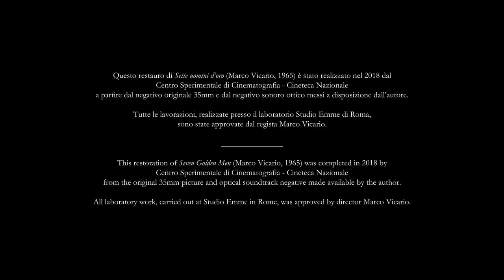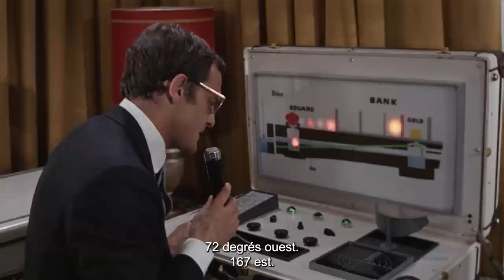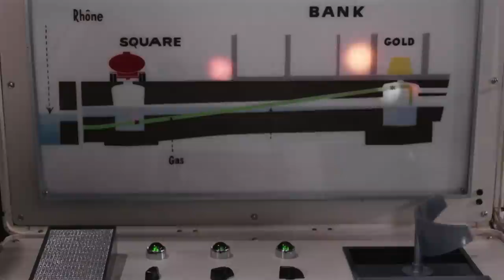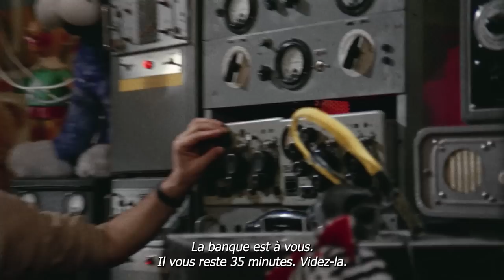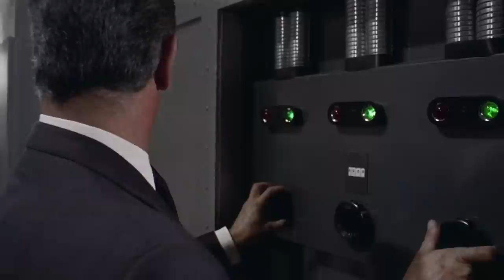Sette uomini d'oro | Sept hommes en or | Policier | Drame | HD | Film complet en italien (Sub Fra)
Regia/Réalisation: Marco Vicario
Sceneggiatura/Scénario: Marco VicarioNoelle GillmorMariano Ozores
Stars/Casting principal: Rossana Podestà, Philippe Leroy, Gastone Moschin
(1965)

Una banda internazionale di ladri, guidata da Albert il Professore e dalla sua seducente assistente Giorgia, usa una pianificazione meticolosa per rubare sette tonnellate d'oro dalla Banca Nazionale Svizzera a Ginevra.

Une bande internationale de voleurs, dirigée par Albert le professeur et sa séduisante assistante Giorgia, planifie minutieusement le vol de sept tonnes d'or à la Banque nationale suisse à Genève.